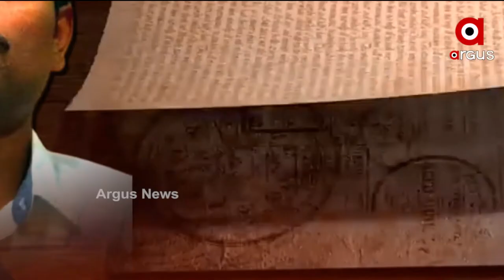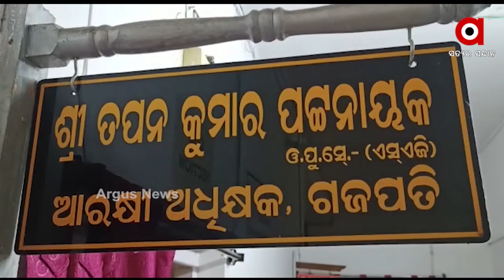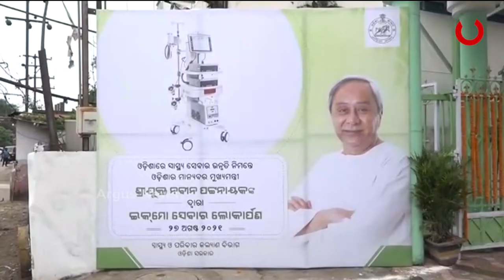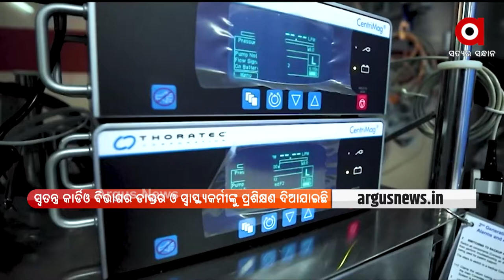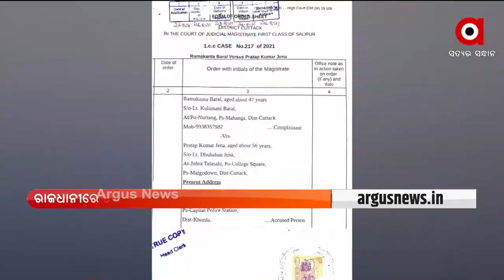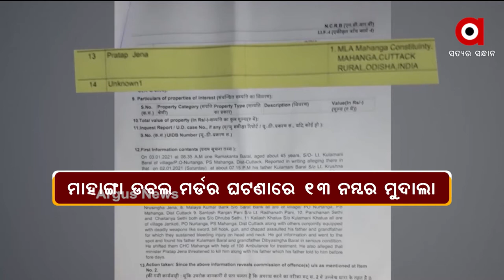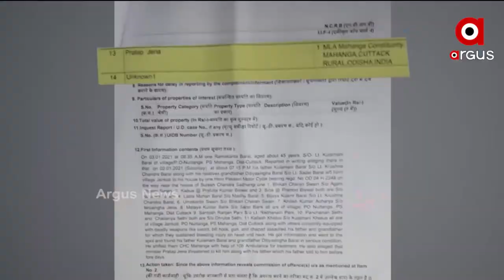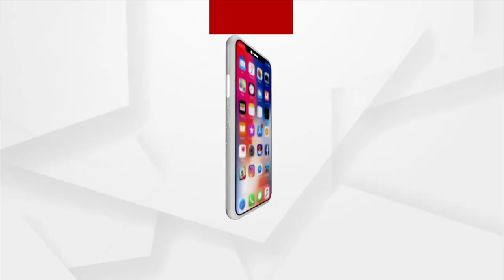Prime ଓଡିଶା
+ ଏସିଏଫ ସୌମ୍ୟରଂଜନ ମୃତ୍ୟୁ ମାମଲାରେ ଖୋଲିଗଲା ସତ

+  ଆସନ୍ତା ଅଧିବେଶନ ସୁରୁଖୁରୁରେ ଚଳାଇବା ପାଇଁ ସର୍ବଦଳୀୟ ବୈଠକରେ ନିଷ୍ପତ୍ତି

+ କଟକ ଏସିବିରେ ଲୋକାର୍ପିତ ହେଲା ଇକମୋ ମେସିନ

+ ଖୋର୍ଦ୍ଧା ବେଗୁନିଆରେ ତାଲିବାନୀ ଶାସନର ଚିତ୍ର

+ କାବୁଲରେ ପୁଣି ବିସ୍ଫୋରଣର ଆଶଙ୍କା